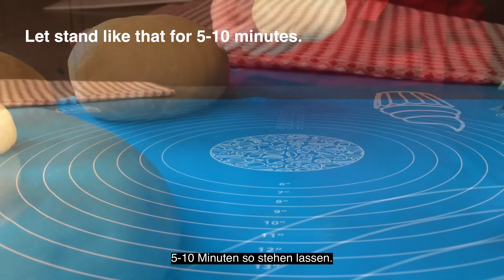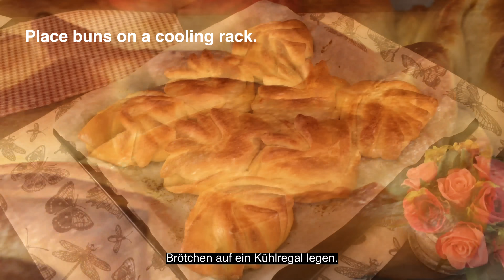Dank dieser Methode sind Brot und Gebäck unglaublich lecker. Oma unterrichtet.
REZEPT für schöne Brötchen:

2 Eier.
1/4 Teelöffel Salz.
60 Gramm Zucker.
Alles gut vermischen.
200 ml warme Milch hinzugeben.
60 g geschmolzene Butter.
6g Trockenhefe.
Gut mischen.
500 g Mehl sieben.
Den Teig mit einem Spatel kneten.
Legen Sie den Teig auf den Tisch.
Den Teig mit den Händen kneten.
Der Teig klebt an den Händen.
Nicht mehr Mehl hinzufügen.
Jetzt klebt der Teig nicht an Ihren Händen.
Aus dem Teig eine Kugel formen.
Schmieren Sie die Schüssel mit Pflanzenöl.
Den Teig in eine Schüssel geben.
Decken Sie den Teig mit Frischhaltefolie ab.
Den Teig 1-1,5 Stunden an einem warmen Ort gehen lassen.

Der Teig hat sich verdreifacht.
Den Teig in 8 Stücke teilen.
Jedes Teigstück zu einer Kugel formen.
5-10 Minuten so stehen lassen.
Den Tisch mit Mehl bestreuen.
Mit einem Nudelholz eine Teigkugel ausrollen.
Den Teig mit geschmolzener Butter bepinseln.
Den Teig mit Zucker bestreuen.
Falten Sie den Teig wie ich.
Machen Sie einen Schnitt in den Teig.
Sprich mir nach.
Es ist sehr einfach.
Machen Sie dasselbe mit dem Rest des Tests.
Die Brötchen auf ein mit Backpapier ausgelegtes Backblech legen.
Die Brötchen 20 Minuten an einem warmen Ort gehen lassen.
Schmieren Sie die Brötchen mit einer Mischung aus Eigelb und Milch.

Brötchen im auf 180 °C vorgeheizten Backofen 20-25 Minuten backen.
Brötchen sind fertig!
Brötchen auf ein Kühlregal legen.
Brötchen können mit Puderzucker bestreut werden.

So hübsche Brötchen! Sehr weiche Brötchen!
Super zum Frühstück mit Milch!
Holen Sie sich diese Brötchen bereit!
Sie werden dieses einfache Rezept lieben!